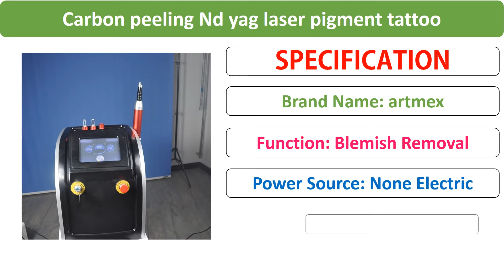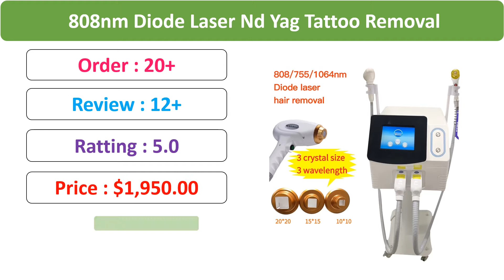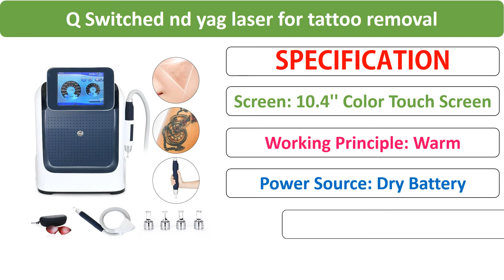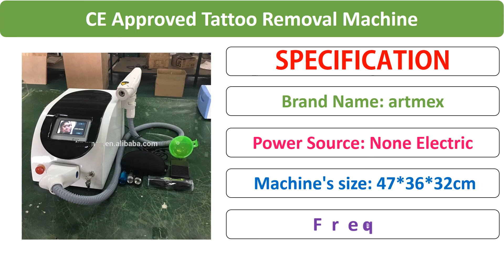Top 5 Best Laser Tattoo Removal Machine in 2021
01. CE Approved Tattoo Removal Machine Price Portable 1064 532nm Q Switched ND Yag Laser tattoo removal machines

02. Portable Picosecond Laser Tattoo Removal Machine pico Laser Skin Rejuvenation 755 laser pigment removal For Beauty Salon

03. 2021 best tattoo removal laser Q Switched nd yag laser for tattoo removal machine ndyag laser tattoo remover for high-end salon

04. Portable 808nm Diode Laser Nd Yag Tattoo Removal 2 in 1 Removal Machine Hair Remover Homeuse Spa Salon Skin Care Beauty Device

05. Professional portable Picolaser Carbon peeling Nd yag laser pigment tattoo removal laser